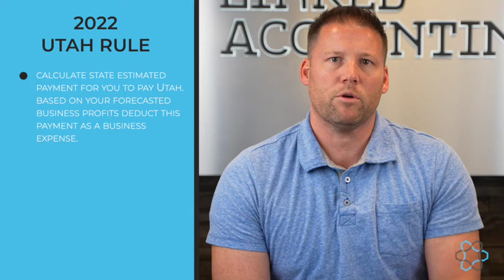SALT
The Trump tax cuts severely limited the deductions available for high-income earning taxpayers that pay substantial state income, sales or property taxes each year.  However, many states, including Utah, Arizona and California have passed laws that enable us to help you recapture those valuable tax deductions for state and local tax payments.  Watch the video to learn more!